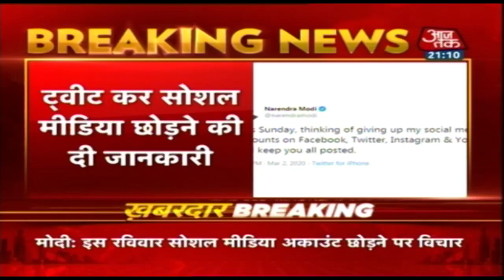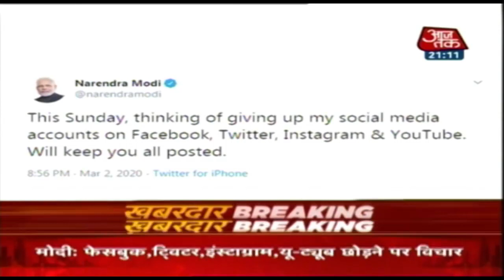इस रविवार सोशल मीडिया को अलविदा कह सकते हैं PM मोदी, जानिए कितने हैं फॉलोअर्स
प्रधानमंत्री नरेंद्र मोदी सोशल मीडिया प्लेटफॉर्म छोड़ने पर विचार कर रहे हैं. उन्होंने एक ट्वीट में इस बात की जानकारी दी. ट्वीट में उन्होंने लिखा, इस रविवार, फेसबुक, टि्वटर, इंस्टाग्राम और यूट्यूब पर सोशल मीडिया अकाउंट्स को छोड़ने की सोच रहा हूं. आप सभी को पोस्ट करता रहूंगा. उन्होंने अपने व्यक्तिगत टि्वटर हैंडल @narendramodi से इसकी जानकारी दी है.